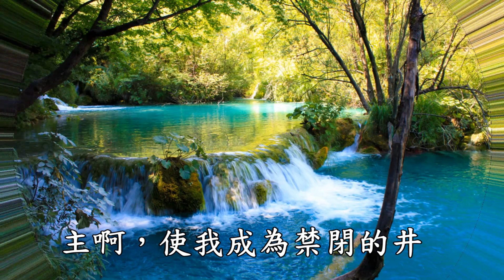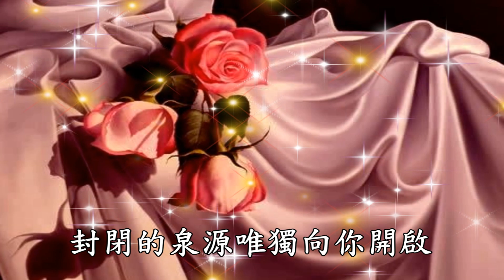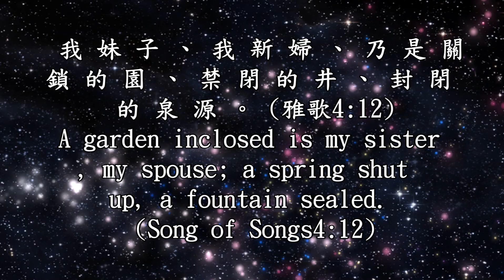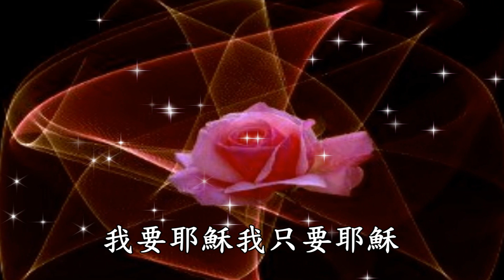關鎖的園 Enclosed Garden(周惠珍／專輯:全心注視祢)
關鎖的園

《關鎖的園》 周惠珍

主啊 使我成為關鎖的園
一直隱藏在你裏面
主啊 使我成為禁閉的井
有深遂的平安在我心

不容他人奪走對你的愛
我無法忍受失去你的同在
主我愛你 主我單單要你
封閉的泉源 惟獨向你開啟

主啊 使我成為園中的泉
一直湧流出你活泉
主啊 使我成為活水的井
也能解主的乾渴滿主心

求你深深紮根在我心中
使我有佳美果實讓你享受
願我園中滿了鳥語花香
使我裏面真成為美麗天堂

我要耶穌 我只要耶穌
我要耶穌 遠超過一切

不見一人 只見耶穌

影片製作:陳思年